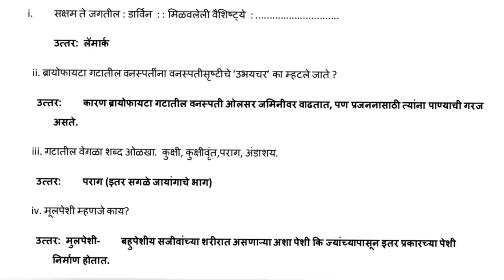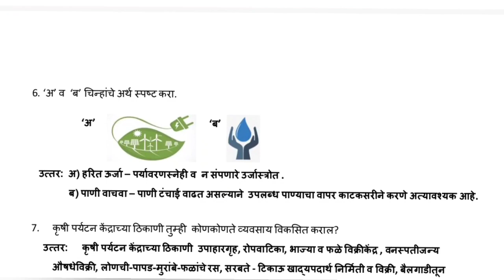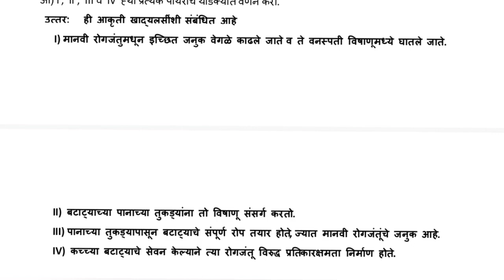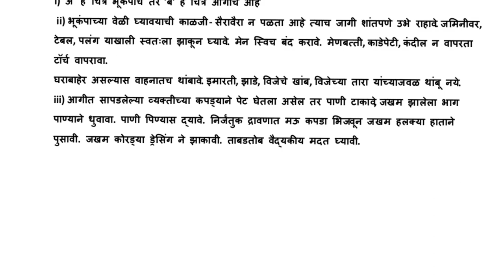10th science 2 board question paper 2024 | 10वी विज्ञान 2 बोर्ड प्रश्न पत्रिका 2024| marathi medium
10th science 2 board question paper 2024 | 10वी विज्ञान 2 बोर्ड प्रश्न पत्रिका 2024| marathi medium🔴10th science 2 board question paper 2024 | 10वी विज्ञान 2 बोर्ड प्रश्न पत्रिका 2024 | marathi medium@nkbrothersart7643   6:20

Description

✔ 10th science board question paper full solution 2024 | 10th imp science board question paper 2024 |.

✔ 10th science board question paper full solution 18 March 2024 | 10th science board question paper |

✔ 10th science board question paper 2024 | 10th science most important board question paper 2024 |

✔ 10th science and technology full solution board question paper 2024 | बोर्ड पेपर विज्ञान 2024 ||

10th science board question paper 2024 | 10th most important science board question paper 2024 |

✔ 10vi vidyan board prshn patrika 2024 10th science imp board question paper 2024 700 |

✔ 10th Science Board Paper 2024!! 10th Science Important Questions 2024 Maharashtra Board!!

Description

SSCBoardScience2Important Questions2024

10thScience2Important Questions2024

10thScience2Important Questions2024

10thScience2Important Questions2024MaharastraBoard

SscMaharastra BoardScience2Paper2024

10thMaharastra BoardScience2Model Paper2024

10thBoardScience1 Question Paper2024

science1 boardpaper

science2 importantquetions

ssc🔴10th science 2 board question paper 2024 | 10वी विज्ञान 2 बोर्ड प्रश्न पत्रिका 2024 | marathi medium@nkbrothersart7643 6:20

Description

10th science board question paper 2024 | 10th most important science board question paper 2024 |

Description

SSCBoardScience2Important Questions2024

10thScience2Important Questions2024

10thScience2Important Questions2024

10thScience2Important Questions2024MaharastraBoard

SscMaharastra BoardScience2Paper2024